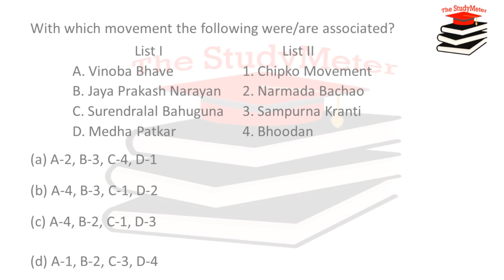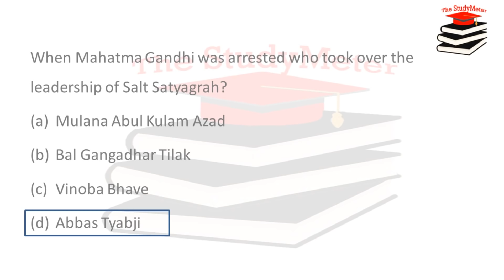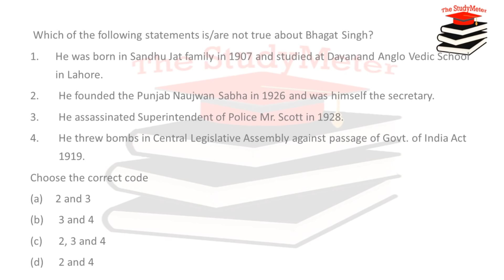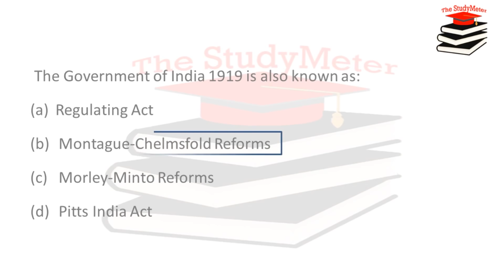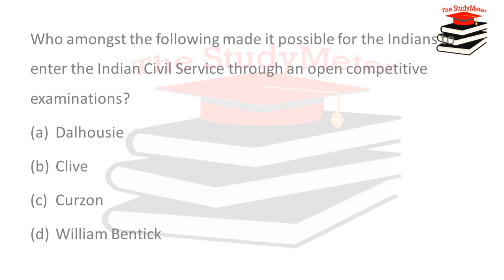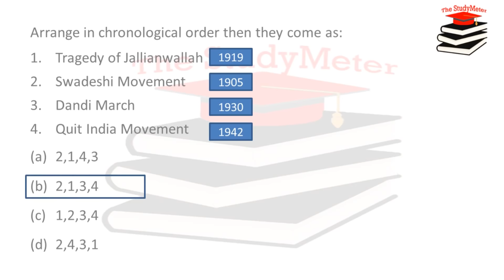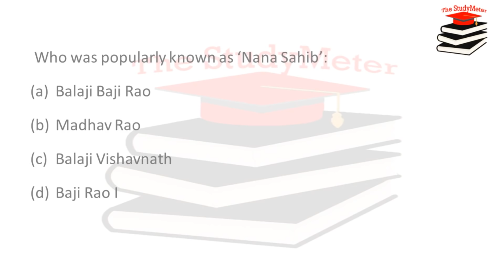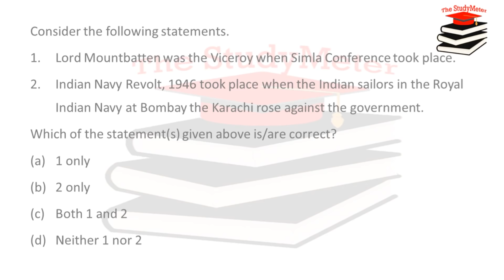Most Important Modern History Questions for PPSC Senior Assistant